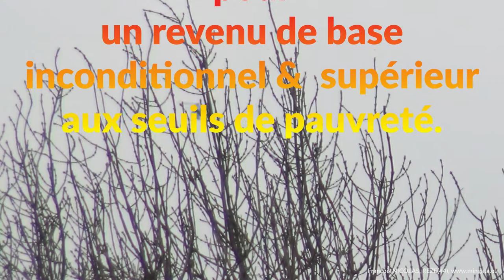2019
En 2019, ensemble. (PARTAGE CETTE VIDÉO)